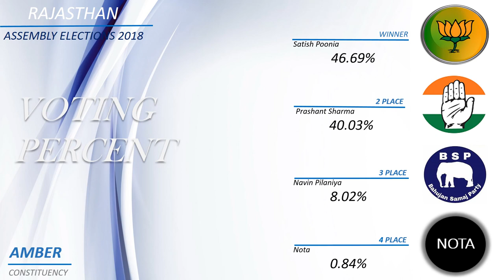AMBER Assembly Constituency